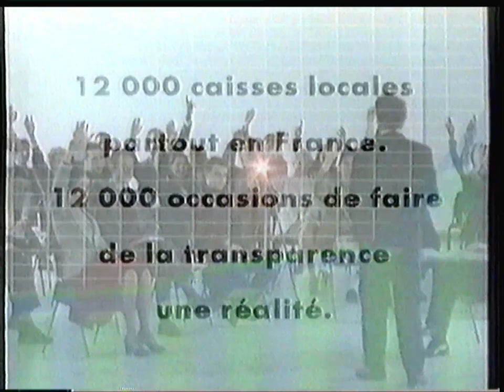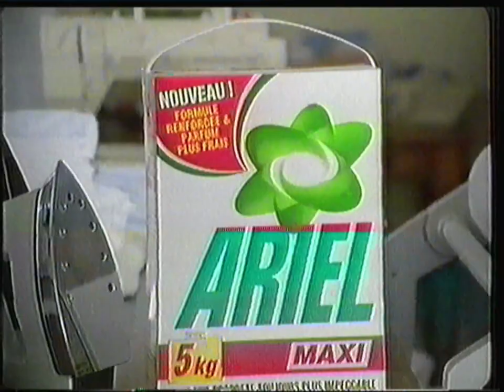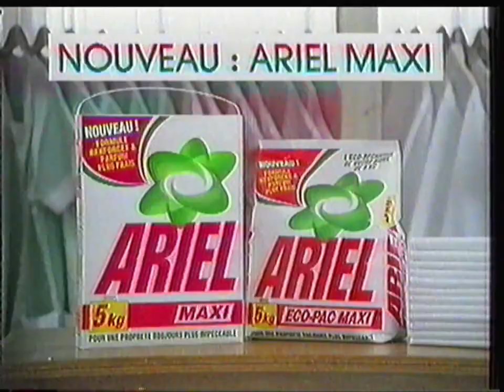TF1 - 30 Mai 1995 - Publicités (Téléfilm "Passion d'Adolescence")